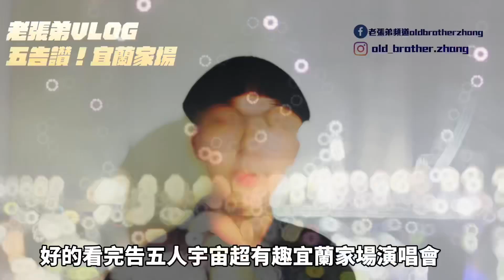宜蘭限定奇幻派對，真的五！告！讚！宜蘭家場 老張弟VLOG系列-《老張弟頻道Old Zhang DiChannel》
2024頻道第一支影片🔥

大家3月都有去
告五人宜蘭家場演唱會嗎？

接下來和老張弟
再次回到演唱會的當下吧！

有歡笑.有感動的演唱會

真的五！告！讚！👍
老張弟VLOG系列 📸
告五人宜蘭家場演唱會

📌想掌握本頻道的最新消息資訊嗎？就趕快點擊下面的連結囉！